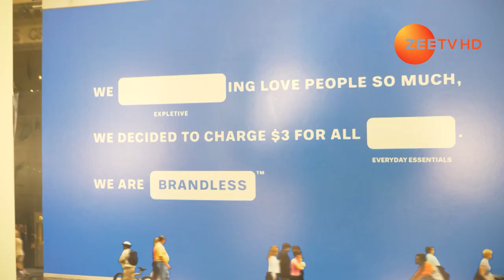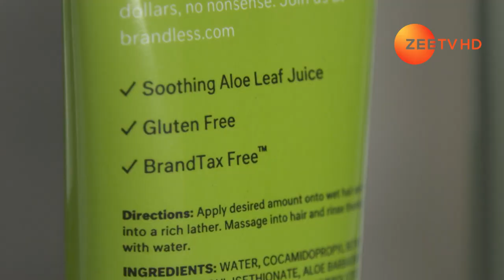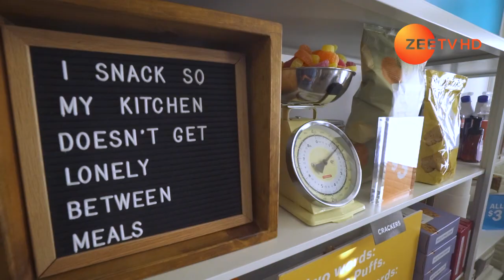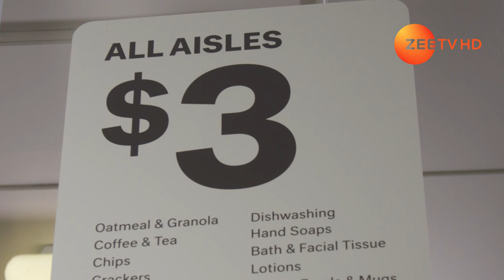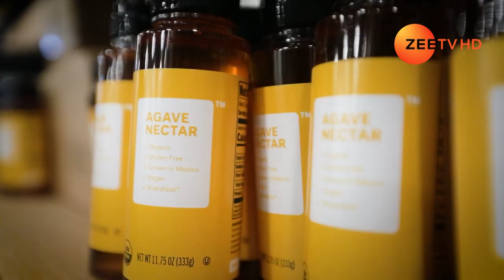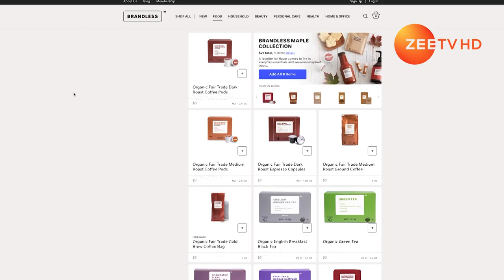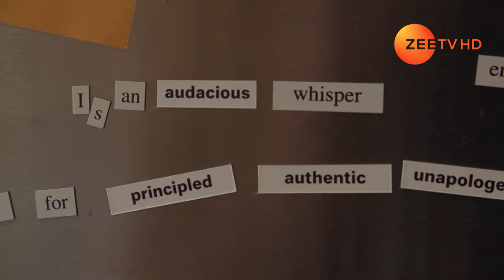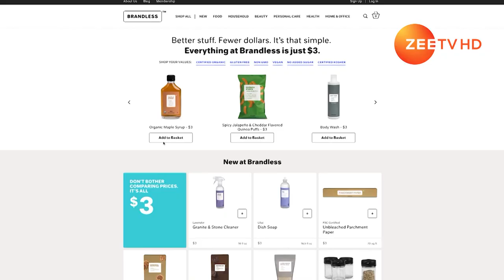Tomorrow's World - Brandless (Season 2 Episode 8)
Learn about BRANDLESS, an e-commerce portal for the grocery industry of North America